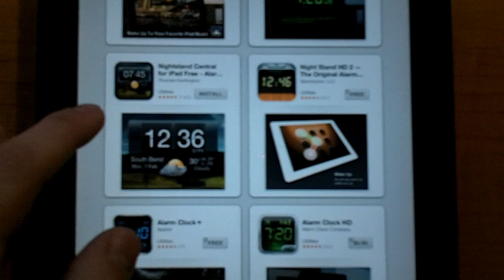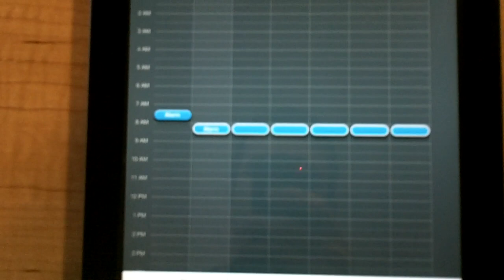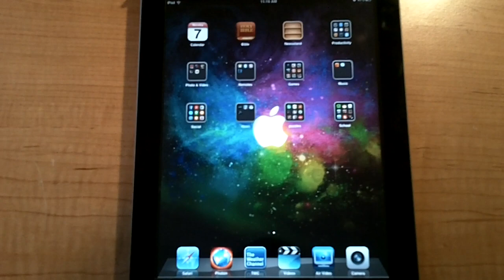"Resolved" iOS 6 Issue with Sound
Solved: I uninstalled the App called "Nightstand Central for iPad". Once I did that my iPad had no Sound or Video Issues anymore. I think the App has an issue with iOS 6.0 and 6.0.1.

Problem: I am having Issues with iOS 6 on my iPad 2nd gen.  After a few days of it running all sounds stop working.  The sulution I found is to turn off and turn back on my iPad.  This is new it did not do this before only after I installed iOS 6.  I am looking for help and answers.